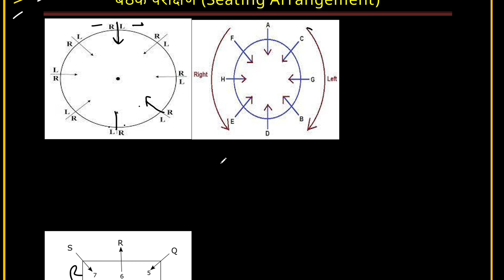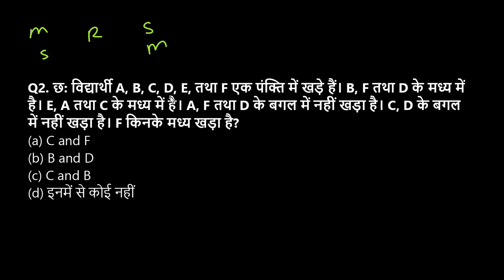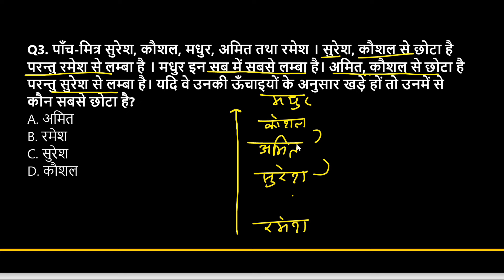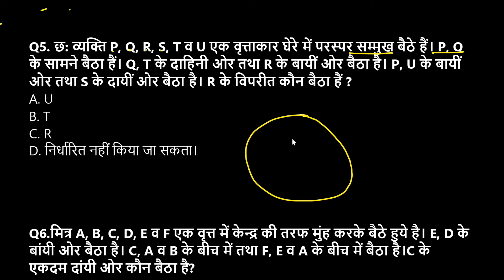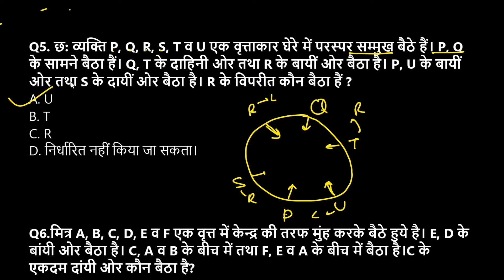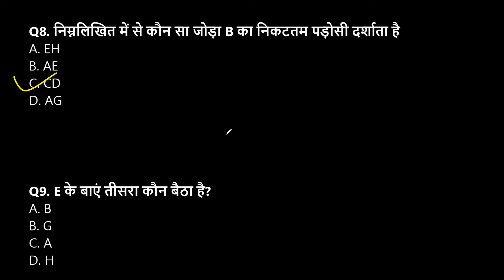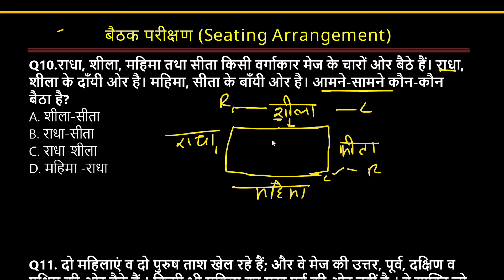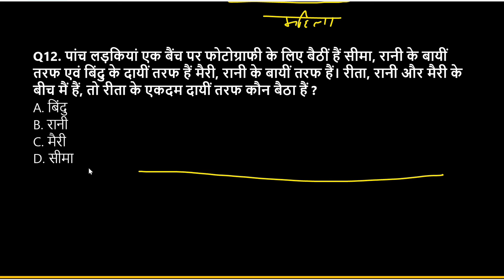उत्तराखंड डीएलएड Reasoning Class 12 | Uttarakhand deled exam 2024 | uttarakhand deled reasoning clas